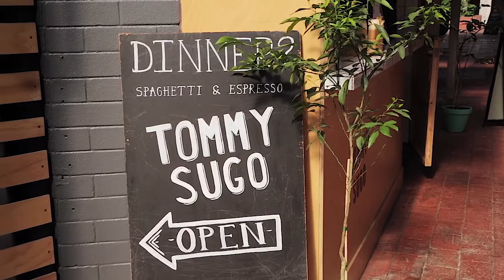CRAWLEY, 4/158 Broadway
4/158 Broadway CRAWLEY WA

Marketed by:
Realmark Western Suburbs
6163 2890